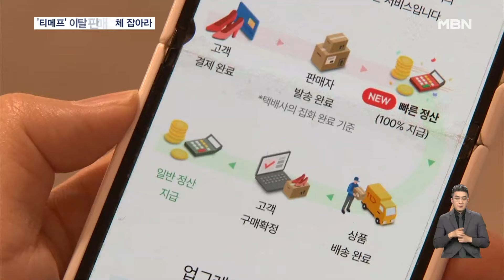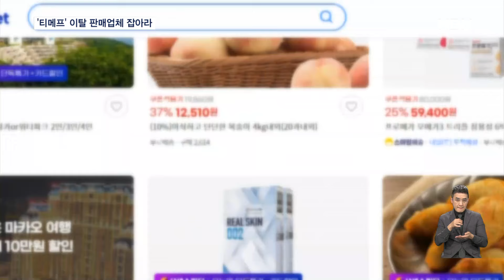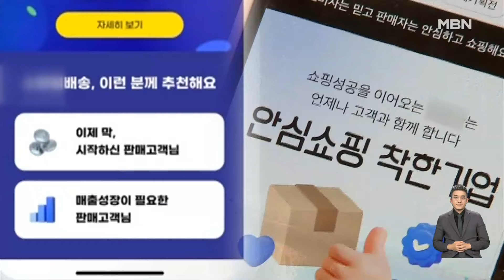'티메프' 피해 업체 유치 나섰다…토종 이커머스, '착한기업' 알리고, 수수료 면제까지 [굿모닝 MBN]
【 앵커멘트 】
  최근 일어난 티몬과 위메프의 미정산 사태로 소비자뿐만 아니라 판매 업체도 큰 피해를 입었죠.
  국내 토종 이커머스 업체들이 이 판매업체들을 지원사격하며 유치 경쟁을 펼치고 있다는데요.
  정예린 기자가 취재했습니다.

【 기자 】
  티몬과 위메프에서 꾸준히 제품을 판매해오던 한 속옷업체는 미정산 사태 이후 손실을 떠안으면서까지 고객과 약속한 상품을 모두 배송했습니다.

  직전에 대형 프로모션까지 진행했던 터라 발송해야 하는 제품만 무려 1,000건 이상이었습니다.

  고객 피해를 최소화하기 위해 발 벗고 나선 판매업체의 사연을 들은 국내 이커머스 업체는 지원사격에 나섰습니다.

  해당 기업을 착한 기업으로 선정해 기획전을 열고, 홈 화면에 노출해 알리는 등 윈윈전략을 펼친 겁니다.

▶ 인터뷰 : 황형수 / 속옷판매업체 이사
- "고객과 약속이 더 중요하다고 판단을 해서…. 채널이 기존보다 사라진 상황이기 때문에 기획전을 통해서 그런 물량을 해소할 수 있고, 매출을 기존 거래액 대비 증가시킬 수 있는 좋은 기회가…."

  이커머스 업체들은 이처럼 티몬과 위메프에서 이탈한 판매업체들을 유치하기 위해 다양한 정책을 펴며 경쟁을 벌이고 있습니다.

  특히 이커머스의 긴 정산 주기가 문제로 지적된 가운데,「 업체들은 저마다 빠른 정산 정책을 앞세웠습니다. 」

  또 신규 입점 판매업체를 대상으로 판매 수수료를 면제하고, 물류센터 비용까지 무상으로 지원하고 나섰습니다.

▶ 인터뷰(☎) : 서용구 / 숙명여대 경영학과 교수
- "좋은 셀러들이 많이 있어야 만족하는 소비자가 더 많아지거든요. 우량 셀러들이 어디로 움직이느냐가 이커머스의 향후 시장점유율(마켓셰어)을 결정하는 중요한 요인으로 작용하기 때문에…."

  티메프 사태로 촉발된 업계의 위기를 극복하고, 또 다른 기회를 잡으려는 이커머스사의 정책이 어떤 결과로 이어질 지 관심이 쏠립니다.